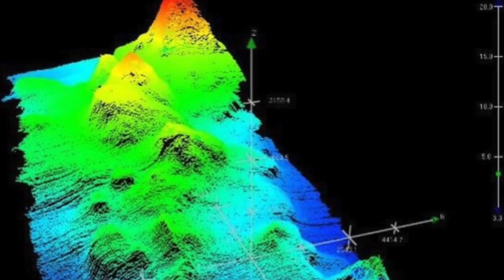This Volcano Makes The Yellowstone Supervolcano Look Tiny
This volcano makes the yellowstone super volcano look tiny. We take a look at this super massive volcano and how yellowstone is dwarfed by it.

For the past few years now many researchers and scientists have been watching yellowstone. The U.S. Geological Survey is classifying eighteen volcanoes located in the United States as having a very high threat. The giant supervolcano is still considered active and contains a reservoir of magma big enough fill the Grand Canyon several times over.

However yellowstone is no where near the biggest. This title belongs to Tamu Massif, the biggest volcano on planet earth.